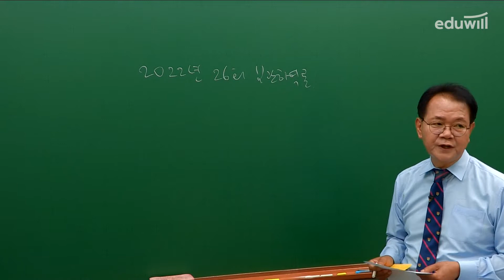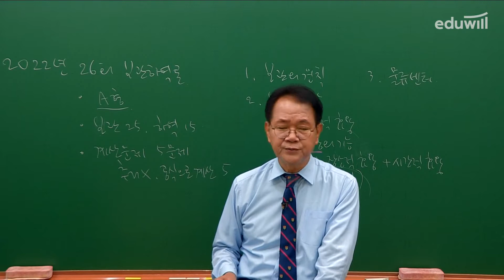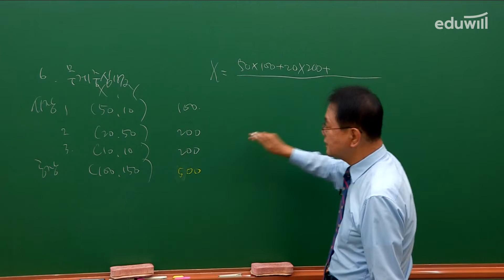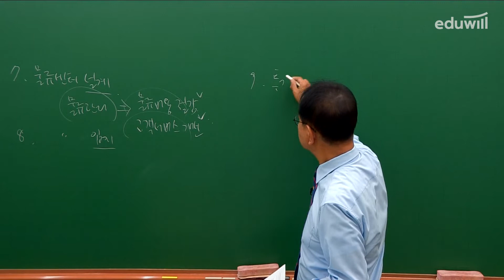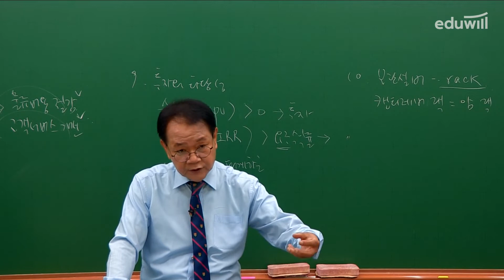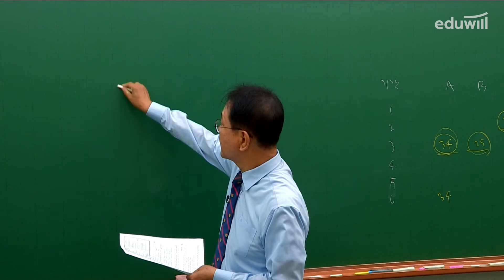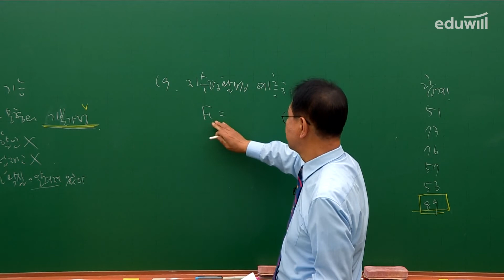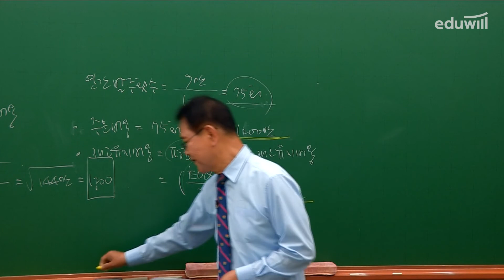보관하역론① 시험총평｜2022년 에듀윌 물류관리사 기출해설특강｜황사빈 교수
🎁 2023년 시험 합격 시, 수강료 100% 전액환급!
👩‍🏫 과목별 해설강의 다시보기!

💛에듀윌 물류관리사 황사빈 교수님의 보관하역론 기출해설특강①💛
2022년 물류관리사 시험 모두 수고하셨습니다 :-)